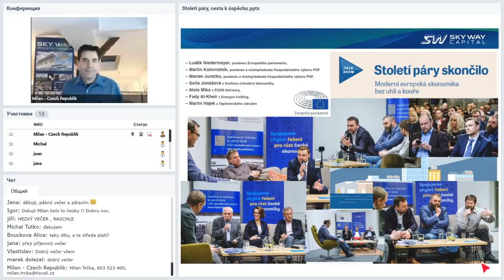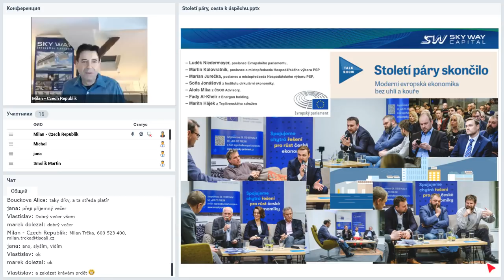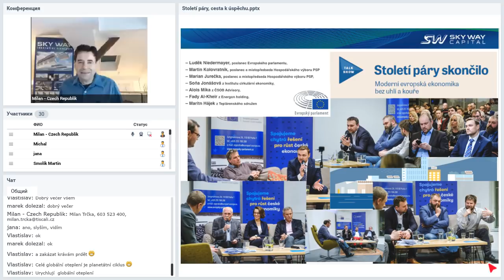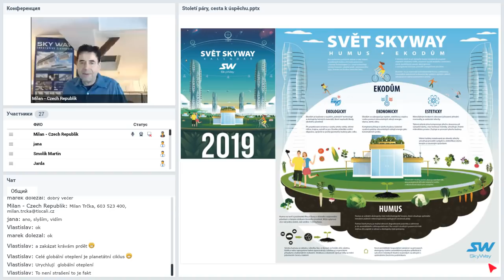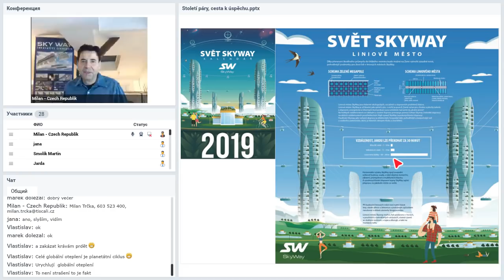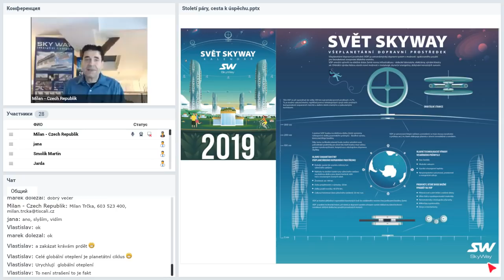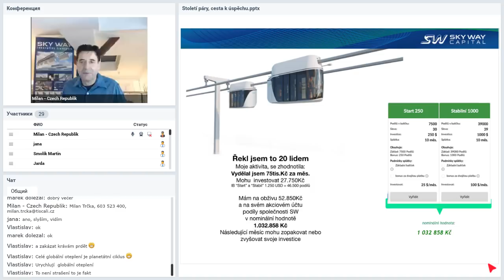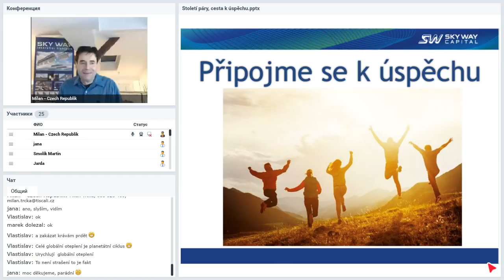Вебинар от 04.03.2019. Pracovní webový seminář pro partnery SWC. Чешская Республика.